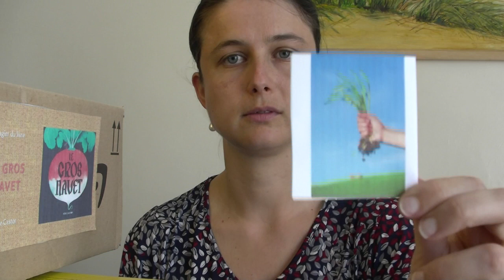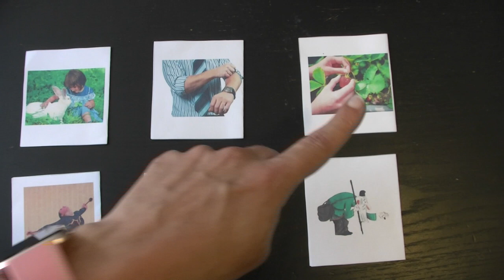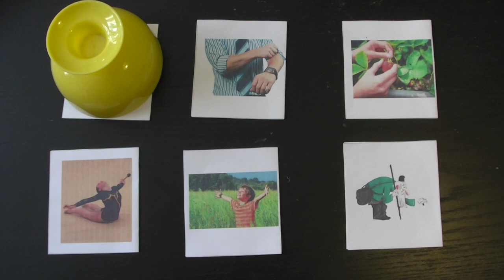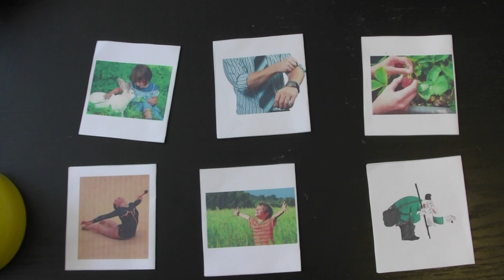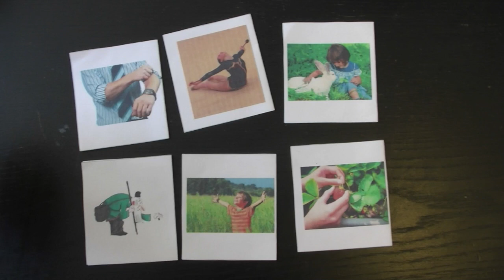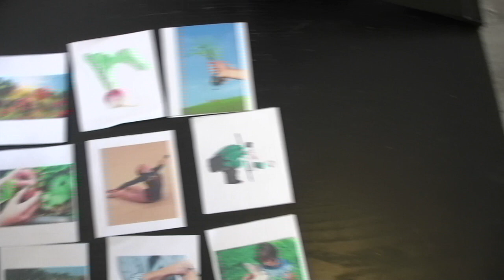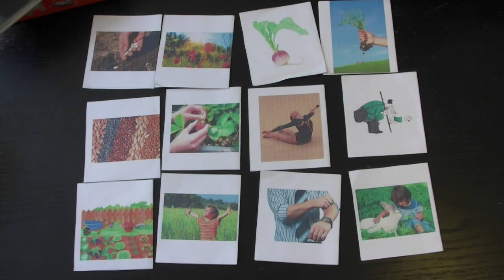Jeu de kim - album "le gros navet"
Cette vidéo montre comment par des petits jeux on peut stimuler la concentration et la mémorisation des mots de vocabulaire.

Ces mots sont issus du livre "le gros navet" étudié sous le format Narramus.
Cette vidéo s'adresse aux élèves de PS.